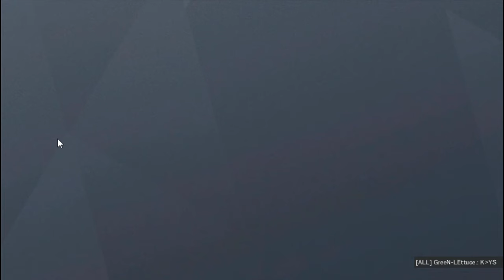Broken hand game play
This is also 100 hours on siege